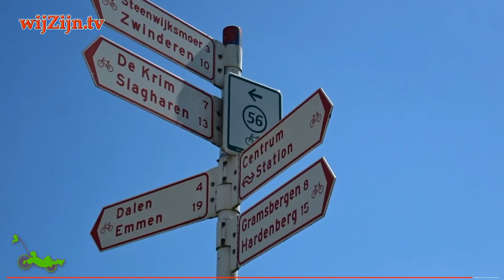COEVORDEN: met Jan op de fiets door Coevorden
Op 26 november 944 schonk keizer Otto I de Grote "het recht van foreest" (het jachtrecht) in de Pagus Thriente aan bisschop Balderik van Utrecht. Hiermee kwam de regio onder bestuur van het Utrechtse bisdom.
De eerste vermelding van de plaatsnaam vindt men in 1036, in de naam van Fredericus van Coevorden. De eerste schriftelijke vermelding (op een oorkonde) van Coevoorde dateert van 1148. De naam duidt (net als bijvoorbeeld Oxford en Ochsenfurt) op een plaats waar boeren hun koeien via een doorwaadbare plek (koevoorde) door een rivier lieten gaan.

Bron: Wikipedia

en via Internet op alle apparaten op of via Instagram.